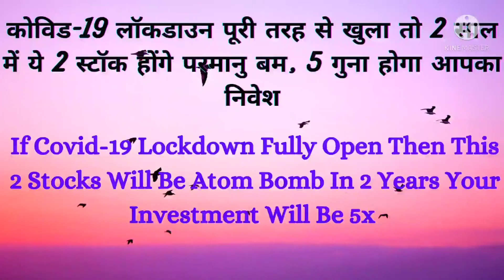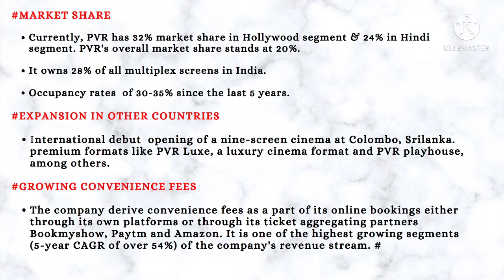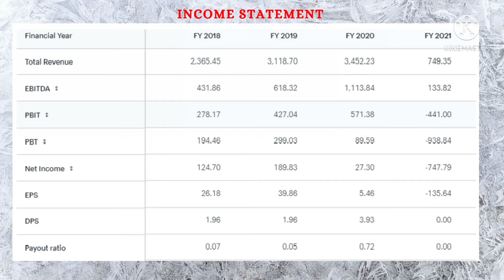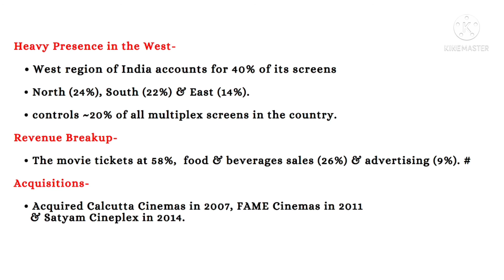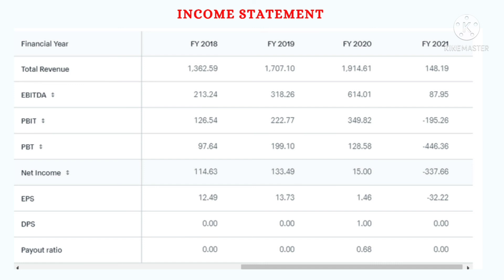PVR Cinemas Stock Analysis | Inox Leisure Analysis | PVR & Inox Leisure Latest News | Target 500 %